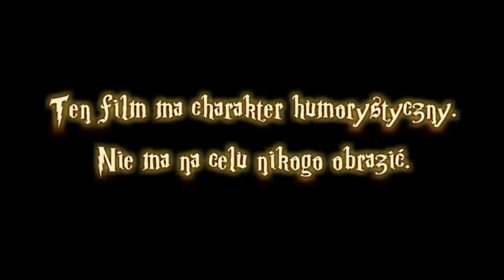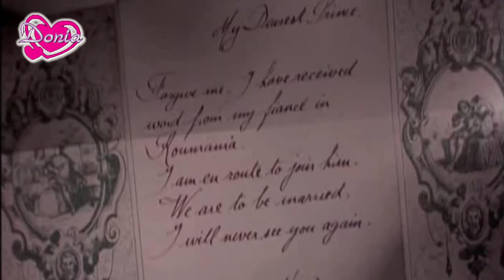⚡ Harry Potter 🐺🌟 Wolfstar 🐾 Parody Pl ⭐ Sirius 💘 Remus 🌙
😉Ten film ma charakter humorystyczny. Nie ma na celu nikogo obrazić.

Harry, Ron i Hermiona przyłapują Profesora Lupina na czymś, czego się po nim nie spodziewali...😯
Jak zareaguje na to Syriusz...?🐾

Wykorzystano fragmenty filmów:
- Harry Potter i Więzień Azkabanu (2004),
- Harry Potter i Zakon Feniksa (2007),
- Całkowite Zaćmienie (1995),
- Titanic (1997),
- Dracula (1992),

LINKI DO WSPARCIA